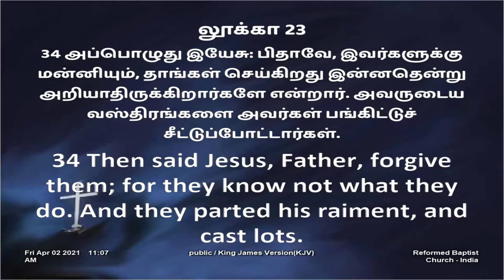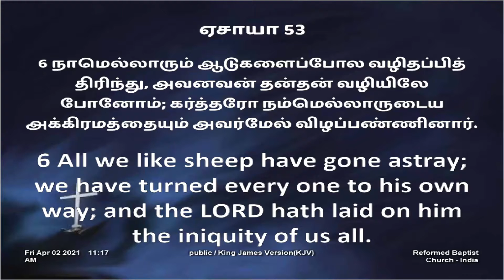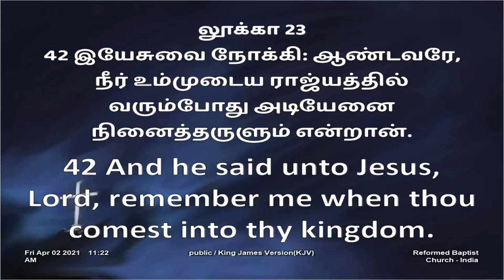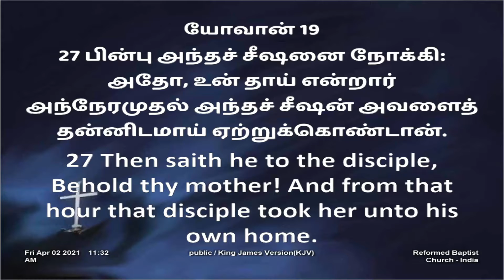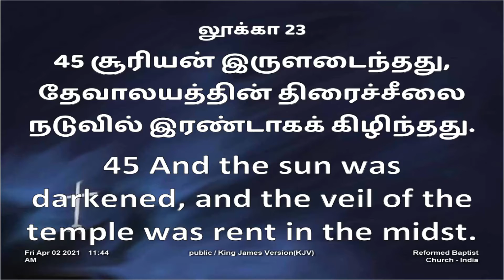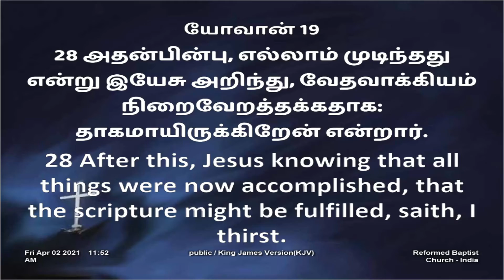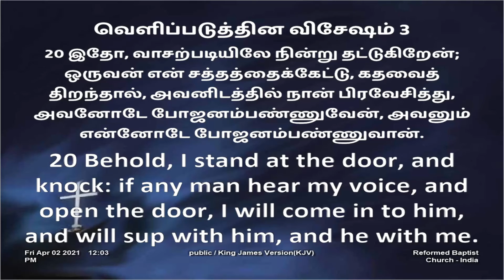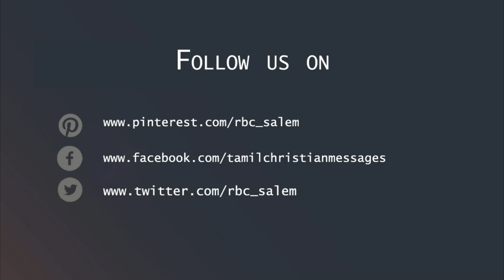புனித வெள்ளி (2021) | Good Friday (2021)